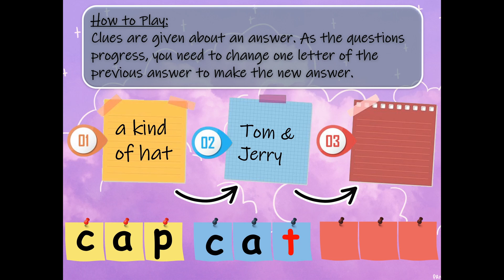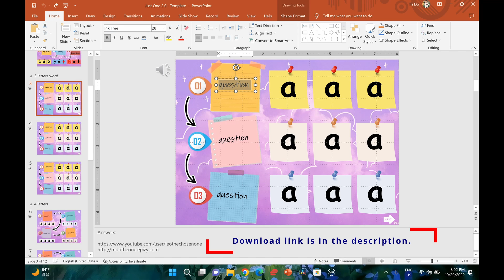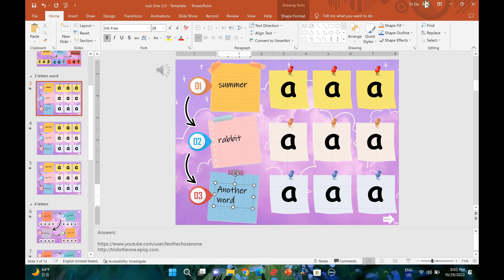Chain Letter Game Show but it's on PPT - Just One 1️⃣ Free PowerPoint Game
↓↓↓↓↓↓  POWERPOINT TEMPLATE ↓↓↓↓↓↓
Activity: Spelling / Q&A

I create the gaming components (animations) in PowerPoint. This will show you how to play and edit the PowerPoint. Spice up your classroom, online zoom class, or even your game night with your friends and family!!!